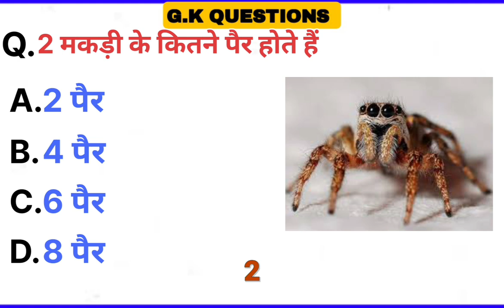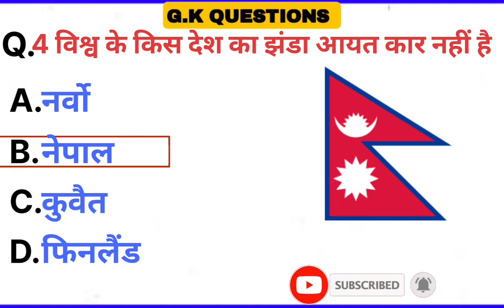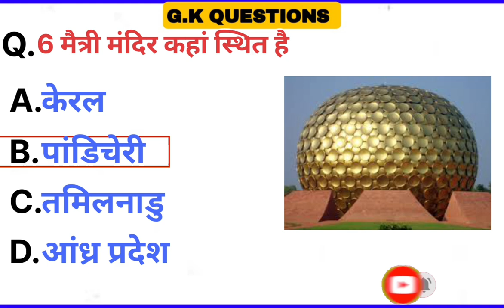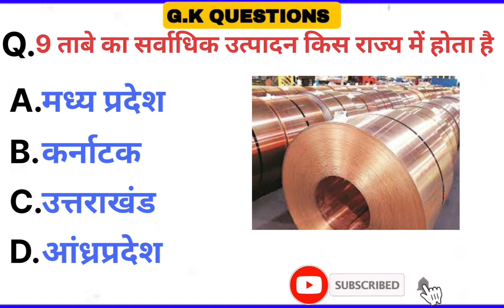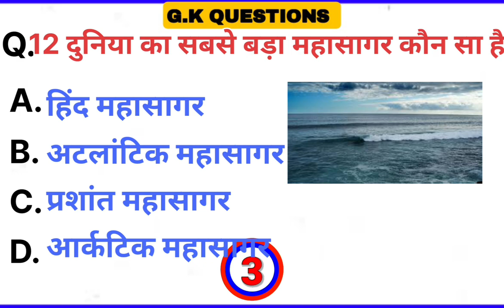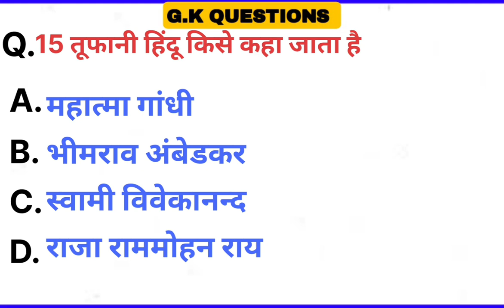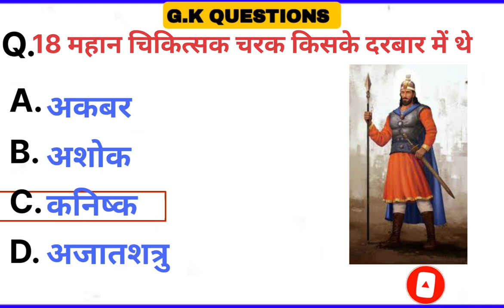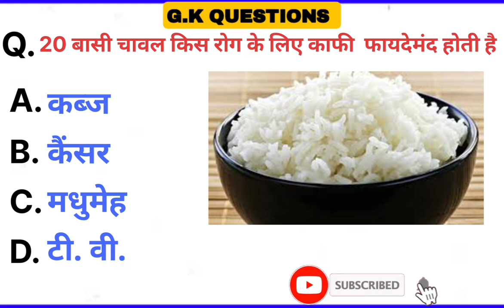g k questions // gk ke question // gk quiz in hindi // gk academy // gk quiz for kids // g k easy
(1) g k questions and answers science,
(2)gk questions and answers 2023,
(3)g k questions easy,
(4)g.k questions in english 2022,
(5)gk questions for students, gk questions    full form in english,
(6)g k gs question 2022,
(7)gk general knowledge questions,
(8)gk gs gk gs question,
(9)g k questions hindi me,
(12)g k questions history,
(13)g k questions hindi 2020,
(14)g k questions hindi video,
(15)g.k hard questions and answers,
(16)g k questions in english,
(17)g k questions india,
(18)gk ke question jaldi yaad kaise karen,
(19)gk ke question kaise,
(20)gk ke question jo school mein bole jaate hain,
(27)g k questions and answers in english class 6,
(29)g k questions and answers class 3,
(30)g k questions biology,
(31)g.k basic questions,
(32)g.k questions for b.ed entrance exam,
(33)g k questions and answers bharat, gk (34)gk question bataiye,
(35)gk ke question bstc,
(38)g k questions class 8,
(39)gk questions class 1, g k questions class 5,
(40)g k questions class 4,
(41)G k questions class 7,
(42)g k questions class 10,
(43)g k questions and answers in hindi 2022,
(44)g k questions and answers science,

G.K QUESTIONS